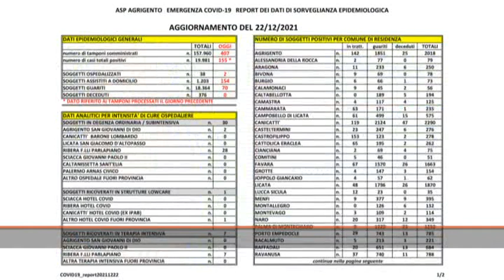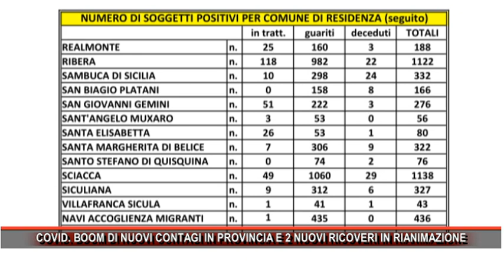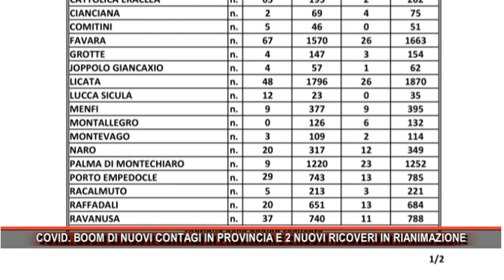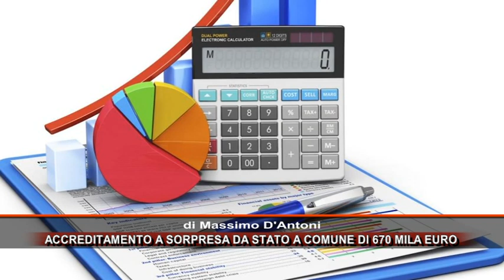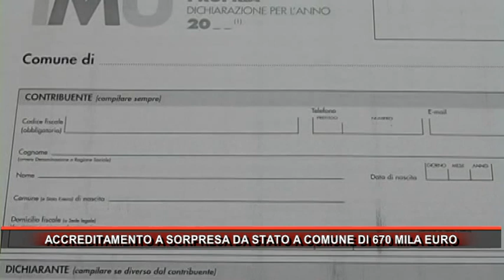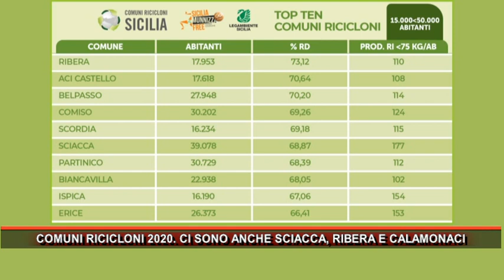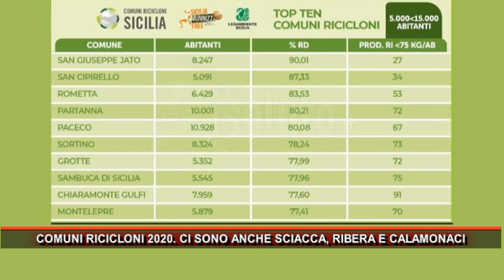Rmk Notizie 23 Dicembre 2021